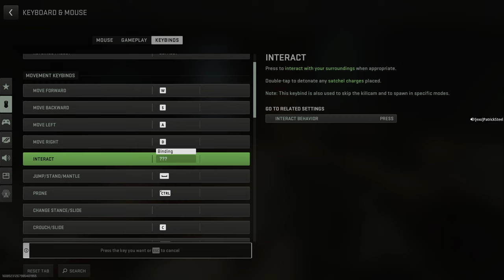CoD Halloween Vondead Resurgence 2 Victories, first with Mouse second with Controller, No Commentary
In the first Video my Controller was not working so I had to play with Mouse and Keyboard

Got to love the extra Loud Screaming Jumpscare Noises comming out of Lootboxes at a seemingly 50% rate...

Call of Duty Warzone 2.0 Gameplay on my Channel
Some witch Commentary some without

Highlight videos which are more heavy edited will also come